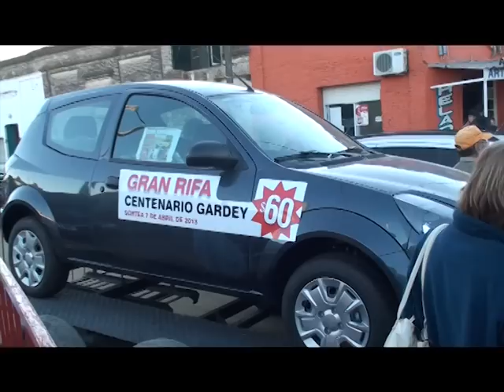100 AÑOS DE GARDEY - MUNICIPIO DE TANDIL 2013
Una multitud dijo presente en el Centenario de Gardey

Durante todo el día las filas de automóviles provenientes de Tandil ingresaban a la localidad como nunca antes con cientos de personas que participaron de todas las actividades previstas por los 100 años de la localidad. Disfrutaron de los fogones populares y los espectáculos. Hubo reconocimientos a los delegados municipales.

Un hermoso día acompañó a miles de tandilenses que se acercaron este domingo a la vecina localidad de Gardey para participar de las actividades anunciadas en el marco del centenario de su fundación.

Por la mañana, hubo una carrera de bicicletas no competitiva por distintos caminos de tierra de la localidad; actividades culturales en las escuelas; los fogones populares en el Centro Cultural "Las Horquetas" y por la tarde, un desfile cívico-militar.

Cerca de las 18:30, comenzó el momento de los discursos, con agradecimientos a todos los que trabajaron en la organización, a los delegados de antes y el actual, y a vecinos reconocidos por su edad o sus actividades sociales o deportivas.

Luego actuaron "Las Voces del Chapaleofú", y Sonia Vega, y previo al final que contó con la presentación estelar de Facundo Saravia y un show de fuegos artificiales, se sorteó el Ford Ka, 0 Kilómetro, que ganó María Laura Alvarez de Tandil, con el número 2962.

LOS DISCURSOS

El delegado de la localidad, Matías Meli, quien se dirigió a los presentes, indicando que "un siglo después del primer remate de tierras en esta zona, nos encuentra como una localidad consolidada del partido de Tandil que tiene una historia propia, ligada al ferrocarril, al campo, al comercio, pero fundamentalmente a su gente".

Siguió marcando que "los primeros pobladores fueron los que generaron las casas, las iglesias, los clubes, las escuelas y su administración. Esa gente, sumada a los vecinos de la actualidad, con su accionar cotidiano formaron este Gardey del Centenario".

En otro párrafo de su discurso, Meli expresó "permítanme decirles y caer en la auto referencia, que antes de tener el orgullo y la responsabilidad de ser su delegado, comparto con todos ustedes el amor por esta localidad, por haber crecido en este permanente contacto con ella, y por ver ahora mismo crecer a mi hijo en estos pagos. En definitiva, disfrutando de esta comunidad que tiene una gran vitalidad, trabajando unidos por el progreso de Gardey".

Por último, llegó el discurso del intendente Miguel Lunghi, quién señaló que "en el marco de los actos por la primera centuria de Gardey, nos encontramos juntos en la emoción, y en el reconocimiento histórico a este acontecimiento".

En otro momento de su alocución, el jefe comunal dijo que "todo empezó con la llegada del tren, y con la compra de aquellos terrenos que eran imprescindibles para el tendido de las vías férreas, y en ese sentido Juan Gardey, propietario de esas tierras fue clave en sus inicios".

Más adelante, marcó que "hablando de su historia, también este lugar, fue bautizado con otro nombre, como Pilar y Olazabal, hasta que según documentos históricos en el decreto del 7 de abril de 1913 se decidió aprobar el proyecto presentado por don Pablo Guglieri, para la fundación de un pueblo en el partido de Tandil que se denominara Gardey".

Añadió que "detrás de esta historia, hay pueblo de gente sana, de trabajo arduo, asado, truco y potrero, esencias con aroma de cosa nueva, más nueva que un barrio cerrado, la idea de pueblo y la valoración urbanística claves en este nuevo siglo. El reencuentro con lo existente, para desafiarlo otra vez recuperando estas cosas que la velocidad, la multitud y el estrés, han quitado de nuestras vidas. Trabajo, esfuerzo, tenacidad, solidaridad, ética, amistad y un sagrado amor por el terruño".

Por otra parte, indicó que "Gardey llega hoy a cumplir su primer centenario, en pleno desarrollo y crecimiento, y nunca ha dejado de lado su identidad, su color local y su sentido de pertenencia. Desde el gobierno comunal hemos transitado con prisa y sin pausa, los kilómetros que separan a Tandil de Gardey, precisamente para unir este camino, para acortarlo con nuevas obras, para dar una mejor calidad de vida a todos ustedes".

Finalmente, expresó que "hoy en este acontecimiento histórico, deseo honrar la memoria de los pioneros de Gardey, de los hombres ilustres, pero también de los hombres y mujeres anónimos de los que luchan en silencio y día a día, por el bienestar del pueblo. Tienen en este intendente a un amigo de la vida, dispuesto a seguir gestionando lo que haga falta para mejorar la calidad de vida de su gente".